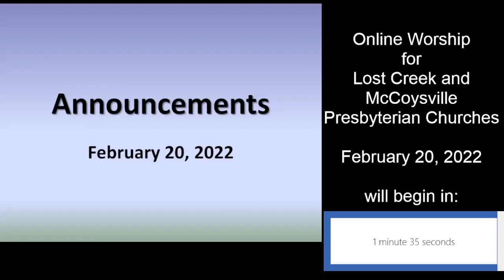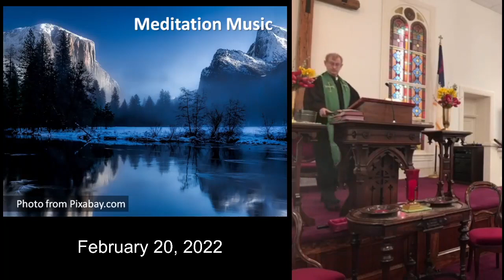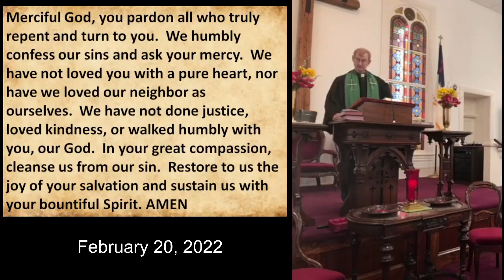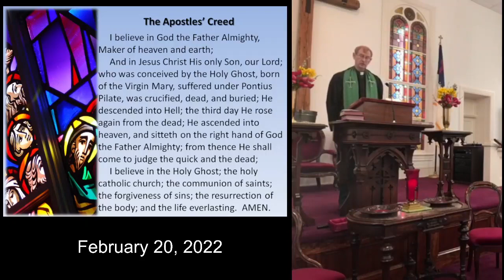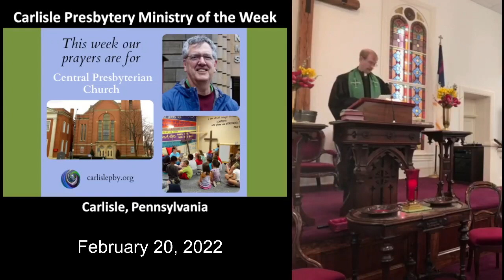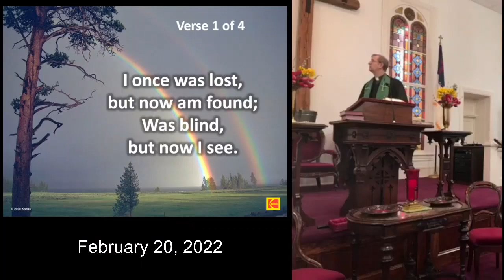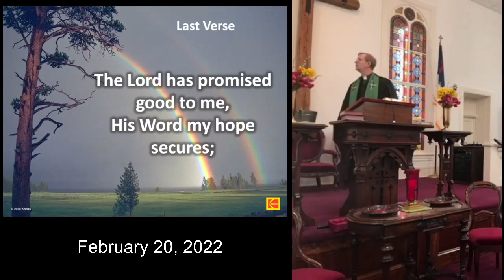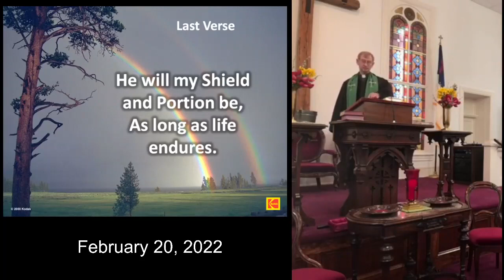Online Worship 2022 0220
The worship service on February 20, 2022 for Lost Creek and McCoysville Presbyterian Churches. We continue our series on Jesus and Women looking at the story of the Woman Caught in Adultery in John 7:53-8:11.